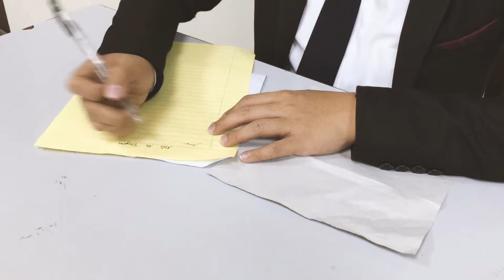HEROES WITH NO CAPES | PHILIPPINE HEROES LEAGUE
Featuring:

Gwyneth Ramos as Gabriela Silang
Lyka Mendoza as Trinidad Tecson
Renato San Juan Jr. as Juan Luna
Miguel Pesigan as Apolinario Mabini
Aeron Paombong as Jose Rizal
Aleksie Garolacan as the Narrator
and yours truly, Fernand Orbase as Andres Bonifacio

Clips from GMA's Victor Magtanggol fantaserye included.
They're not mine.

SABSKRAYB LANG PARA MAGING ISANG PAR! ヘ( ^o^)ノ＼(^_^ )